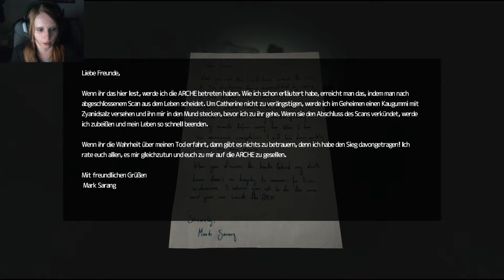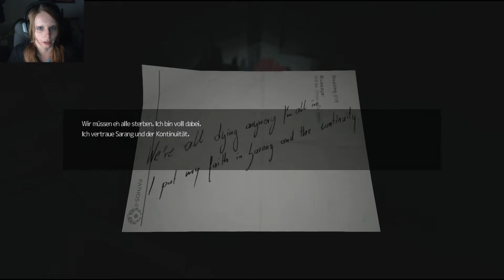SOMA (HD+) #11 - Sterben für die Arche - Let's Play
SOMA ist ein Horror Game von Frictional Games.

"Realität ist das, was nicht verschwindet, wenn man aufhört, daran zu glauben."

In SOMA übernehmen wir die Rolle von Simon, der auf Grund eines schweren Unfalls, Verletzungen am Gehirn erlitten hat. In der Hoffnung auf Hilfe, begibt er sich in die Hände von Dr. Munshi, der ein neues experimentelles Verfahren testen möchte.
Doch Simon wacht plötzlich an einem anderen Ort wieder auf. Alles ist anders, alles ist fremd und allein sind wir auch nicht. Seltsame und unheimliche Dinge geschehen an diesem Ort. Was sind das für Kreaturen die uns verfolgen? Was ist hier geschehen? Warum verhalten sich die Maschinen so menschlich?

Könnt ihr die Fiktion von der Realität unterscheiden? Habt ihr die nerven um mit mir zusammen diesem Horror ins Gesicht zu blicken?

Seid mit dabei, bei SOMA.

Ihr sucht mich auf Twitter?